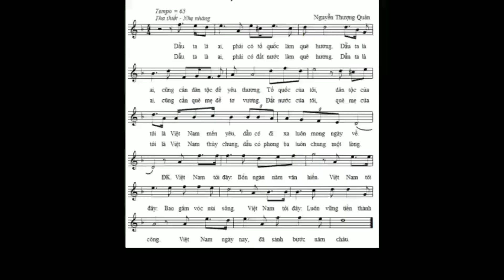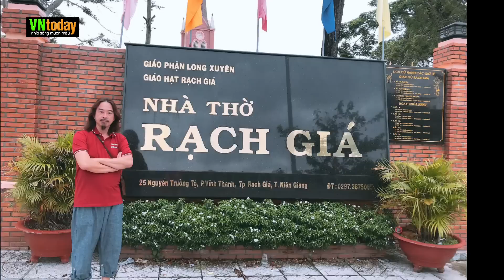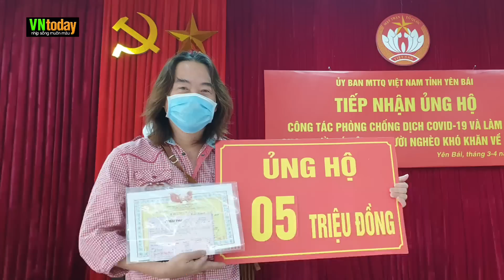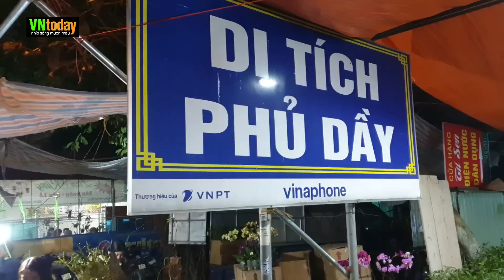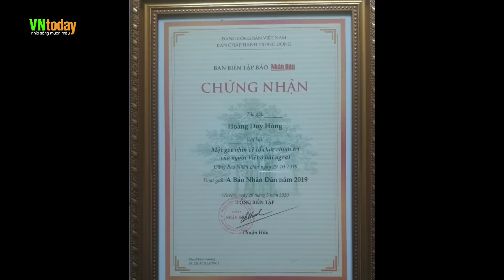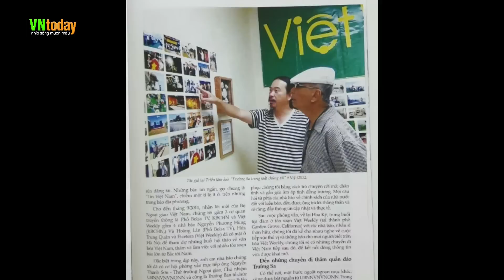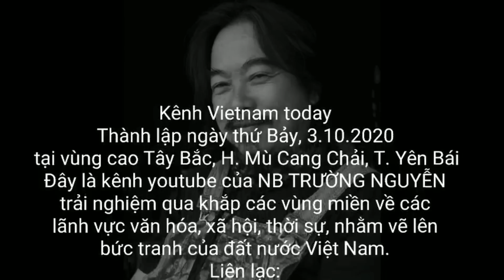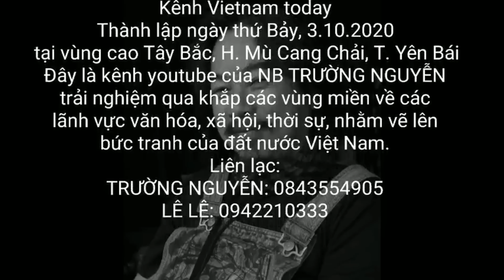Câu trả lời cho khán giả những việc làm của Trường Nguyễn - 1543